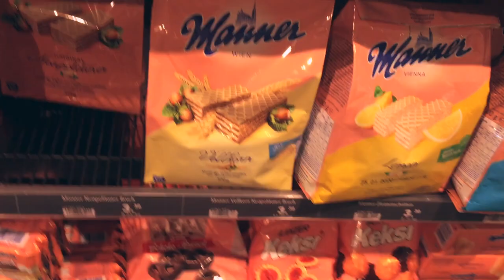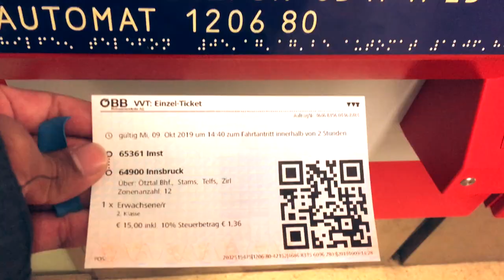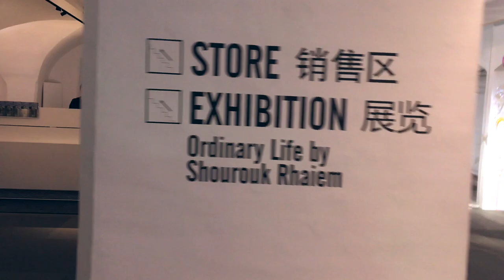Haircut... What Haircut? - 4 - Fossland's vlogs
This episode has more of what us ski racers are doing in our free time. Some of it probably not advised. Sorry I this is many days late. I had to take the old video down and reupload because The Strokes copyrighted my last video :( So sorry the second song doesn't quite match the editing.